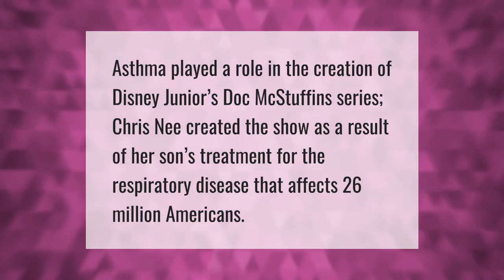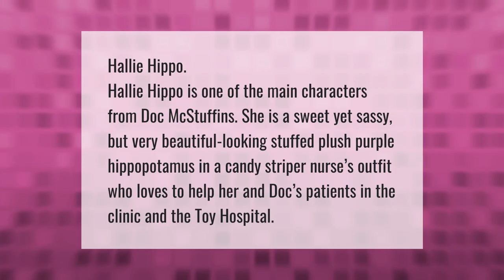What disease does Doc McStuffins have?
00:00 - What disease does Doc McStuffins have?
00:32 - Did Doc McStuffins get Cancelled?
01:01 - Who is the hippo on Doc McStuffins?
01:30 - Is Doc McStuffins a little girl who has cancer?

Laura S. Harris (2021, June 4.) What disease does Doc McStuffins have?
    AskAbout.video/articles/What-disease-does-Doc-McStuffins-have-250991